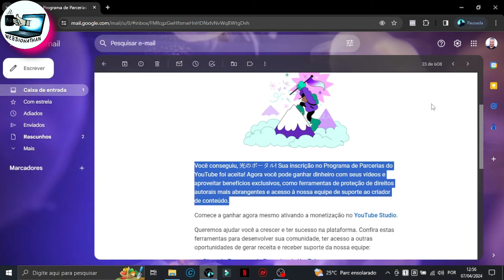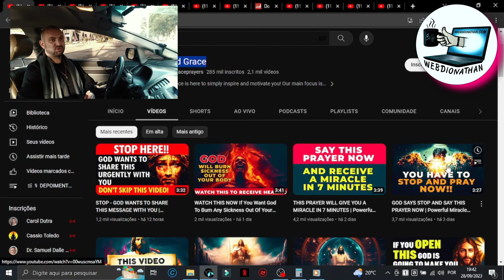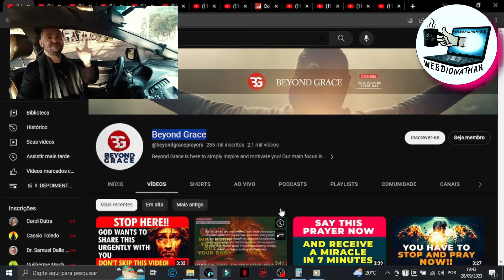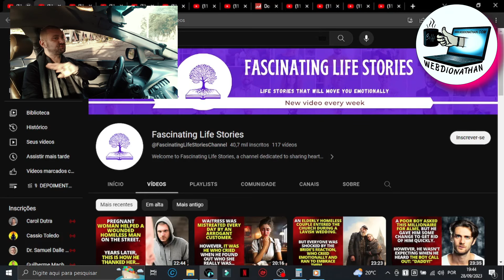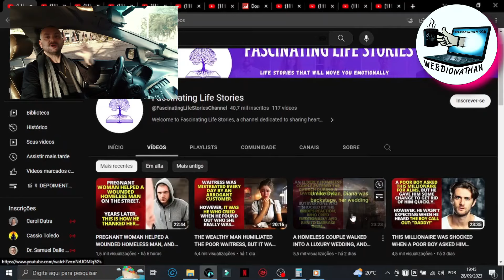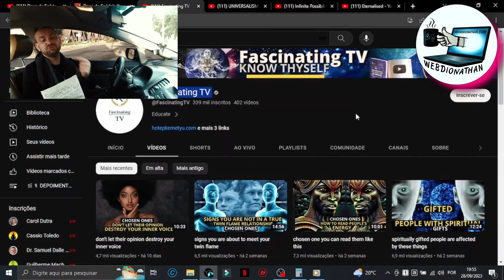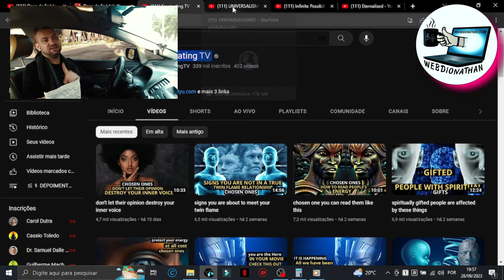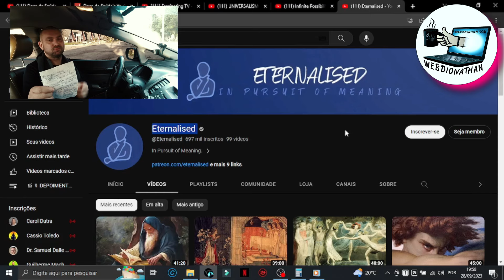ACABEI DE MONETIZAR UM CANAL DARK COM 5 VÍDEOS E COM RPM DE $ 20 DÓLARES 🚀TOP NICHOS DE CANAIS DARK🚀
Channels Faceless: COMO GANHAR DINHEIRO NO YOUTUBE COM ESSES NICHOS DE CANAIS DARK QUE MONETIZA RÁPIDO 2024

⛔ÚLTIMAS VAGAS SÓ HOJE⛔SUPORTE PARA MENTORIA PRESENCIAL ONLINE!! MAIS INFORMAÇÕES !!

✨Meu treinamento COMPLETO para CANAL DARK POR APENAS R$ 59,90 SOMENTE ATÉ AMANHÃ 07/04/2024.